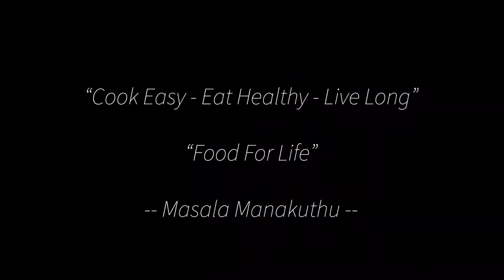புதினா துவையல் | Puthina thuvaiyal | How to make puthina Thuvaiyal | Masala Manakuthu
Ingredients :

Garlic Cloves - 3 no
Tamarind - small piece
Red Chilli - 3 to 4 no's

தேவையான பொருட்கள் :

புதினா -  ஒரு கத்தை
உளுந்து - 1 மேசைக்கரண்டி
கடுகு - 1/4 தேக்கரண்டி
பூண்டு பல் - 3
புளி - சிறிய துண்டு
சிகப்பு மிளகாய் - 3 அல்லது 4
பெருங்காயம் - 1/4 தேக்கரண்டி

Chapter:

0:00 - Wear Mask
0:03 - Channel Intro
0:08 - Recipe Title
0:16 - Ingredients
0:49 - How to make
2:28 - Grinding process
3:25 - Puthina Thuvaiyal
3:50 - Thanks
3:55 - SUBSCRIBE
4:00 - Stay safe

t=fhp5a0t